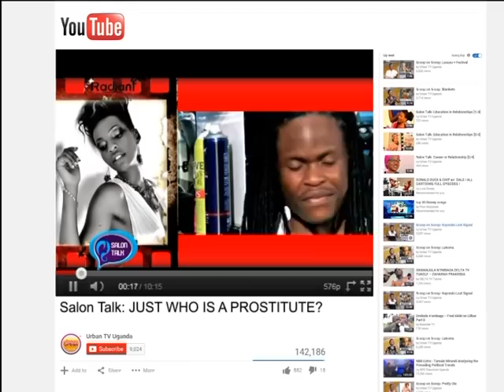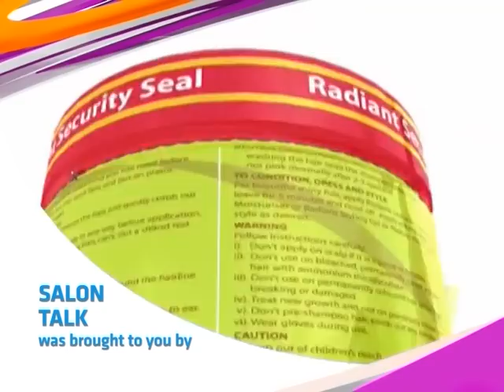Salon Talk: Sheebah Karungi [4/4]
Who or what exactly is a prostitute? The say that trading sex for cash is wrong, but trading sex for dinner and movie is ok? The Nkwatako singer, Sheebah Karungi is on set with Judithiana to discuss.